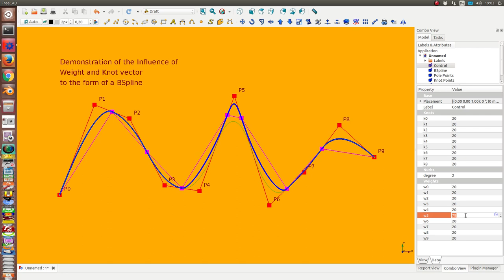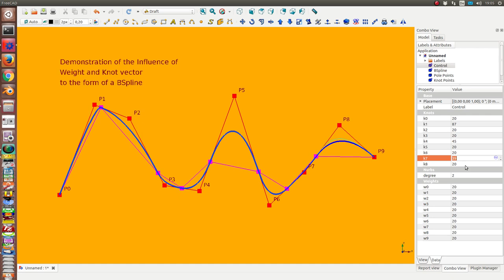bspline - control the weights and the knot vector